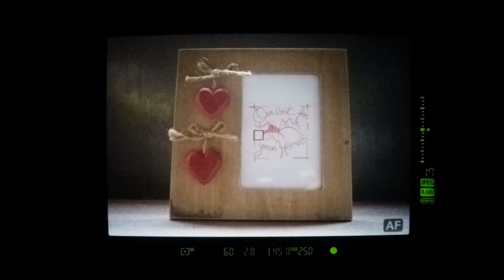Fast Focus Points Tweaking